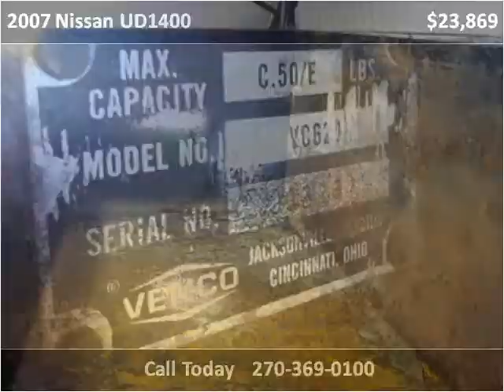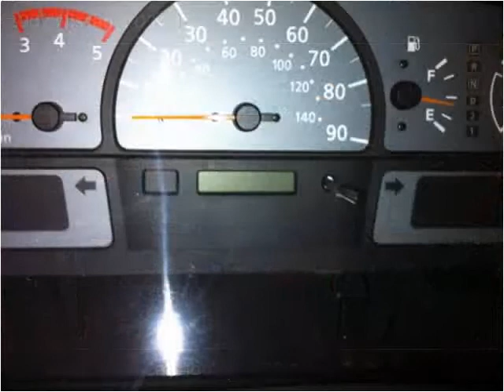2007 Nissan UD1400 Used Cars Upton KY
This 2007 Nissan UD1400 is available from Sullivan Auto Group.